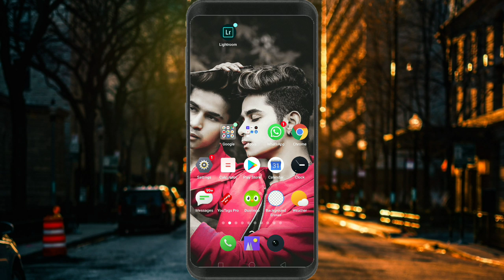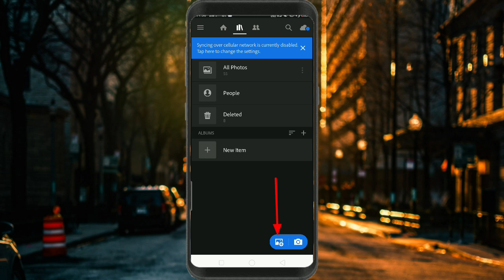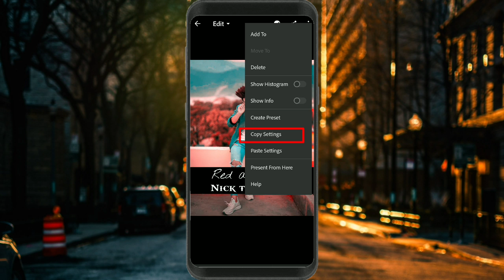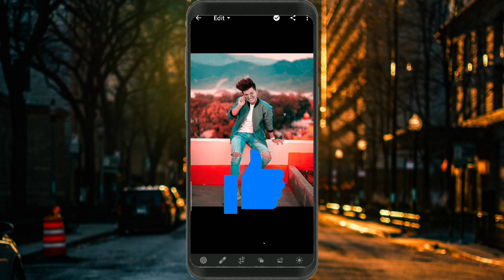Riyaz Lightroom Photo Editing || Riyaz Lightroom Presets || Red And Teal Lightroom Preset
GUYS iss video mai apko batya hai Lightroom Photo Editing Preset k bare mai .guys aap lightroom preset se sirf 5 sec mai photo edit kar skate ho. lightroom photo editing kaise kare aur lightroom photo editing tutorial apko diya hai.